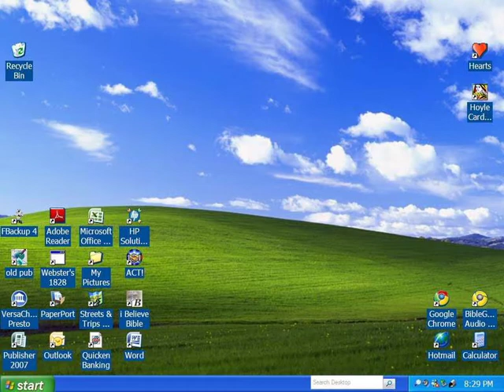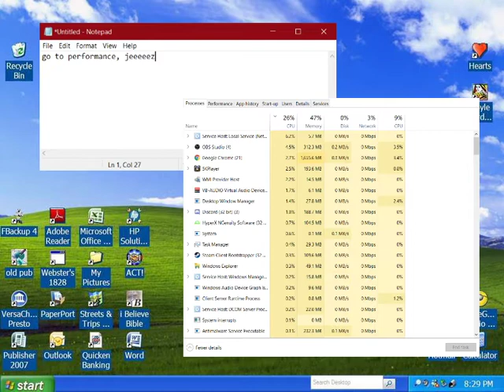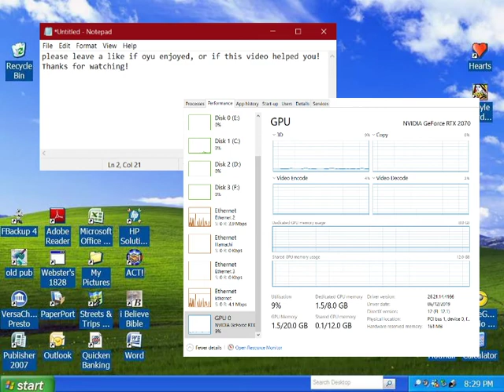How to find your CPU and GPU specs (EASY AND FAST TUTORIAL)